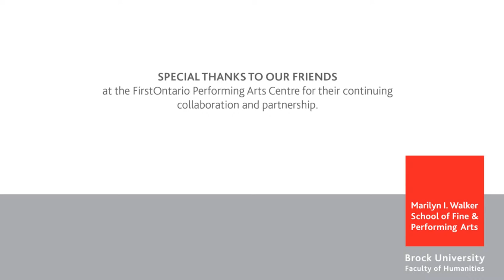Brock University String Orchestra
THE UNIVERSITY STRING ORCHESTRA

An evening of serenades and song, featuring works or string orchestra by Elgar, Villa-Lobos, and Bach. Join us in a celebration of the hard work by Brock Music Students and dedicated community members, with George Cleland, Conductor.

Wednesday, Dec. 1 at 7:30 p.m.
The Recital Hall, First Ontario Performing Arts Centre,
250 St. Paul Street, St. Catharines

View the Dec. 1 program here.

Special thanks to the FirstOntario Performing Arts Centre for their continuing collaboration and partnership.